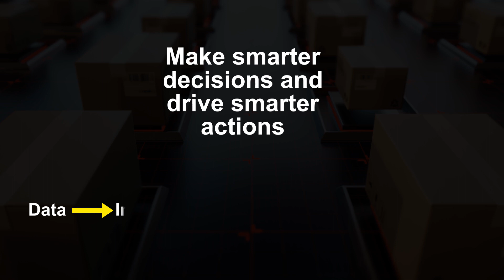EY Smart Factory help create smart actions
The Global EY Smart Factory lead, Craig Lyjak, explain how EY Smart Factory help create a smart workforce, equipment and decisions to enable smarter actions.